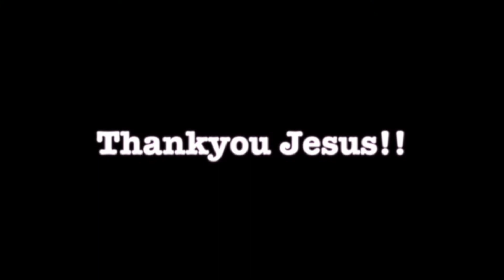Healing improvement of severe painful brachial plexus shoulder injury from motorcycle accident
Healing improvement of severe painful brachial plexus shoulder injury from motorcycle accident - John Mellor Miracles. John Mellor, an International Australian Healing Evangelist. John Mellor has a gift of healing and miracles with a ministry of praying for the sick in Jesus' name. John Mellor sees many miracles and healings of every type of physical illness, emotional disorder and mental illness. John Mellor sees hundreds more testimonies at our YouTube Channel, John Mellor Ministries. If you would like to find out where John Mellor is ministering, see his itinerary